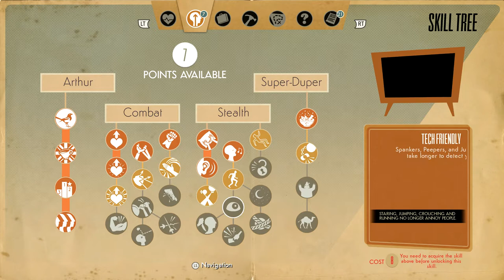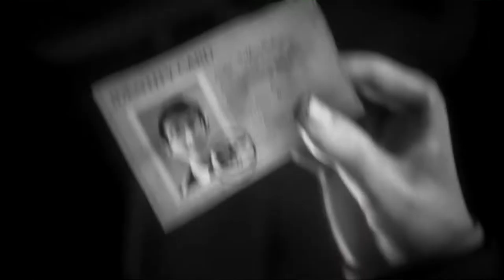We Happy Few Walkthrough Part 4 "The Faraday Cage" (No Commentary)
We Happy Few Gameplay Walkthrough Part 4 includes the Quests "The Two Musketeers", "House Of The Inventor", "The Faraday Cage", "Plassey Bridge", "Start Spreading The News" and "Cub Reporter". This walkthrough for We Happy Few on the PS4, Xbox One and PC will include the Full Game, Main Campaign Quests, Side Quests, Cutscenes, Gameplay and Ending.